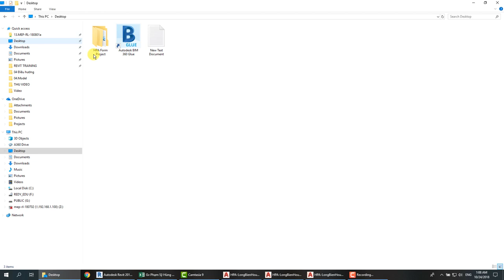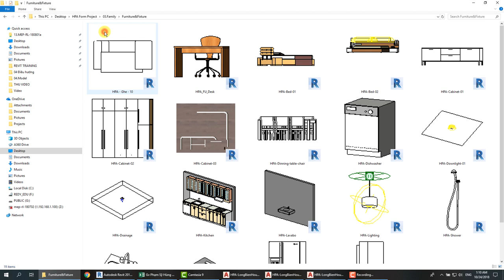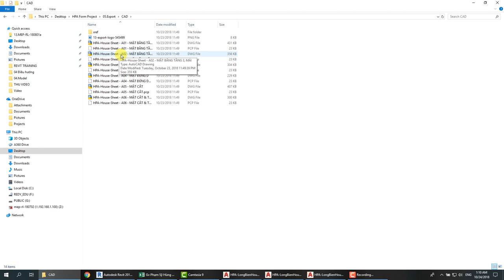Học Revit Arch - 01 - Quản lý dữ liệu dự án Revit